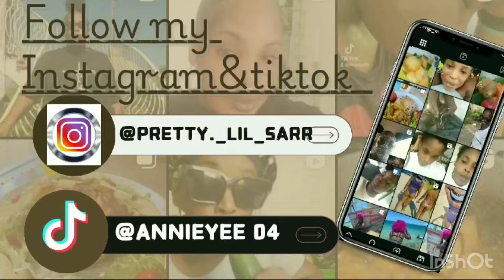Good morning my beautiful family ☺️💕🙈❤️❤️support